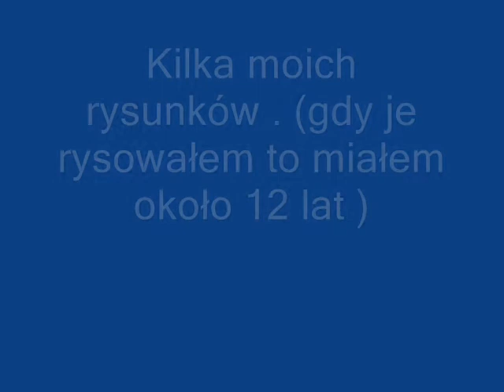Auto Passion GT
Moje oryginalne rysunki .